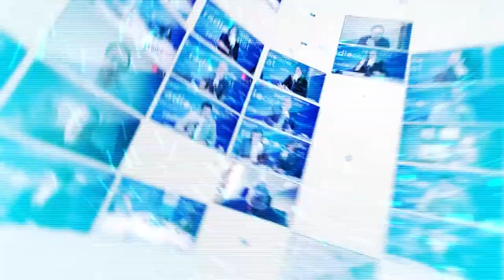Tgn100x100: Entrevista Kike Colmenar (Dixieland)